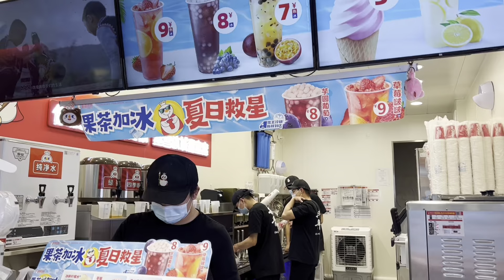Chinese Hotpot | LIVING IN CHINA VLOGS| Went to the most famous Hotpot brand in CHINA Haidilao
In this vlog , I am showing you one of the best place to enjoy Chinese Hotpot by the famous brand , Haidilao International Holding Ltd which is a chain of hot pot restaurants founded in Jianyang, Sichuan, China in 1994. Its restaurants typically operate under the name Haidilao Hot Pot. It is the largest hotpot chain in China which is widespread through spicy broths and special services.

I have enjoyed eating this hotpot with one of my schoolmate , I hope you will enjoy .

Welcome to Shiweva In China YouTube Channel .

📚On this Channel we will showcase lifestyle in China .
📚Doing Business adventures in China 🇨🇳 .
📚 Studying In China Guide.
📚Traveling in China Guide .

 This is your answer to your questions about Life in China 🇨🇳.

Aspiring | Students | Business enthusiasts | Travelers | China enthusiasts . We are exploring one of the most adventurous Country in the World 🌎.

Digital content creator by Rosalia Shiweva .

You are welcome to Hangout and enjoy our Content. We are In China 🇨🇳 squads. ⚠️